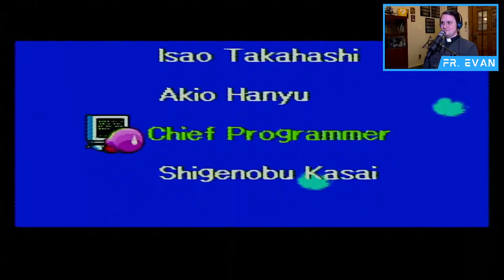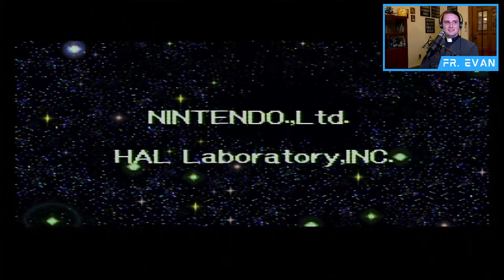Let Us Play || Kirby Super Star Ep. 2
Kirby Super Star  - Episode Two

Streamed 11/14/23